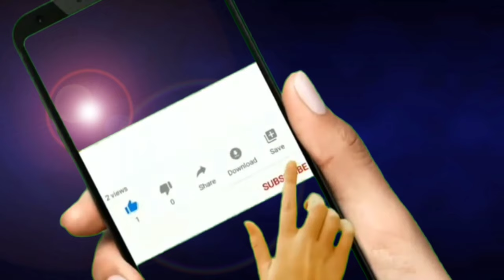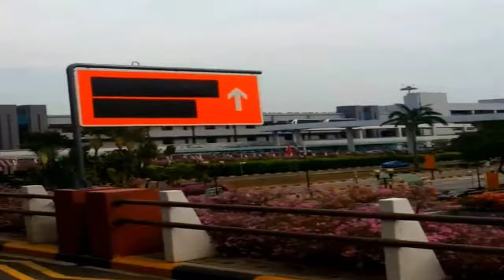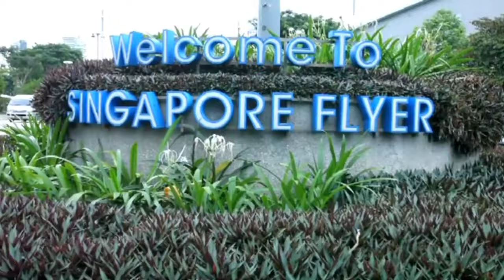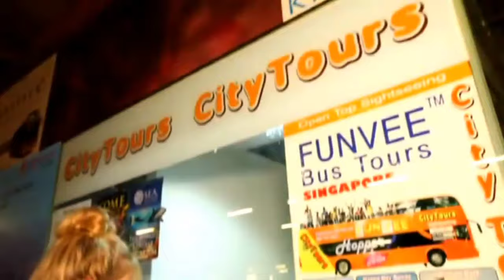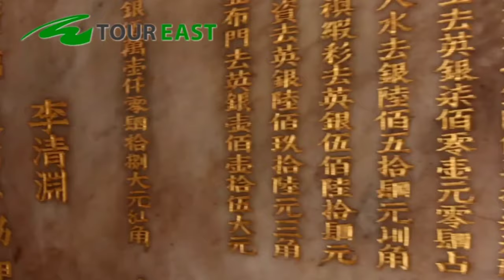Singapore Travel | Tourist Attractions | Summer Cruise | Travel Guide | Travel, Amazing Singapore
Singapore is a country which is small in demographical area and wide in its economic status, in South East Asia. It is a country blend with a variety of cultures as there are individuals from countries like Malaysia, Chinese, Indian and Europe. The most important places to visit in Los Angeles are: Universal Studios Singapore, Singapore Zoo, Night Safari, Underwater World, Dolphin Lagoon, Jurong Bird Park, Singapore Flyer, Segway, Tiger Sky tower, Cineblast, Singapore Discovery and Centre & Army museum. This video offers a lot of tips to help you plan the perfect vacation. I created this video with the YouTube Video Editor I love sharing my adventures!

Travel Singapore
Singapore tourism
Singapore tours